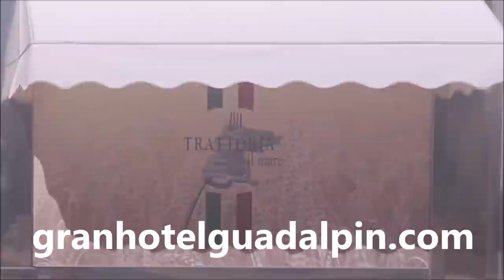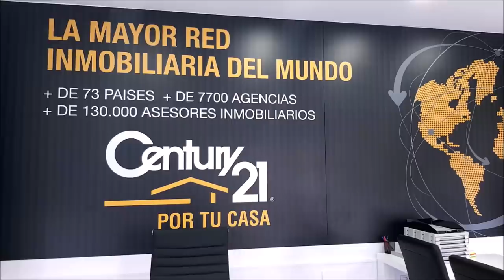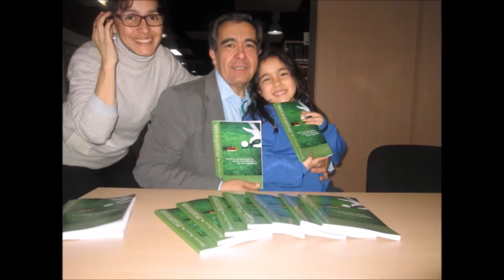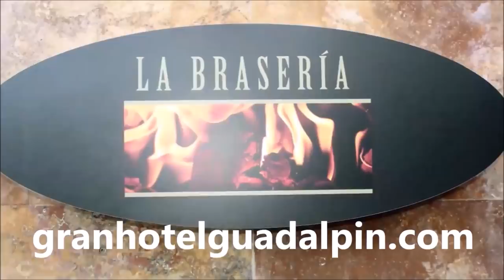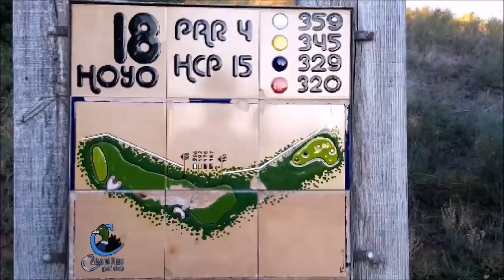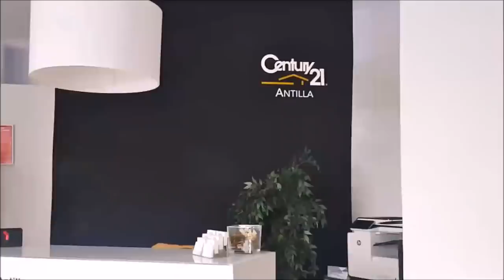N 64 TOMANDO EL APERITIVO DESDE GOLF Y RESTAURANTE CABANILLAS CON ELENA JIMENEZ,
N 64 TOMANDO EL APERITIVO DESDE GOLF Y RESTAURANTE CABANILLAS  CON ELENA JIMENEZ, PERIODISTA DEPORTIVA
 junto a Mariano Puerta Director de COaching Golf Radio y TV . Un programa de  @CoachPuerta